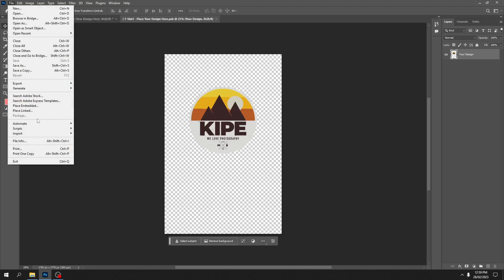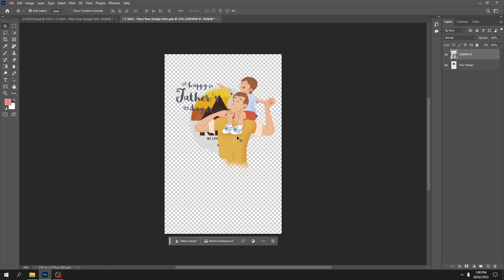Hướng dẫn Photoshop sử dụng Mockup áo thun